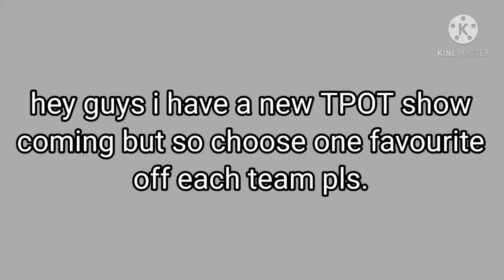TPOT torenement 0: do the instructions.